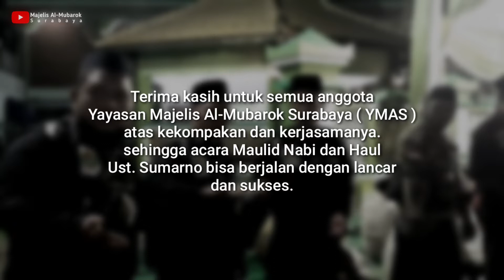TERIMAKASIH !! Semua Anggota YMAS Atas Kekompakannya...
Terima kasih untuk semua anggota
Yayasan Majelis Al-Mubarok Surabaya ( YMAS )
atas kekompakan dan kerjasamanya.
sehingga acara Maulid Nabi dan Haul
Ust. Sumarno bisa berjalan dengan lancar
dan sukses.